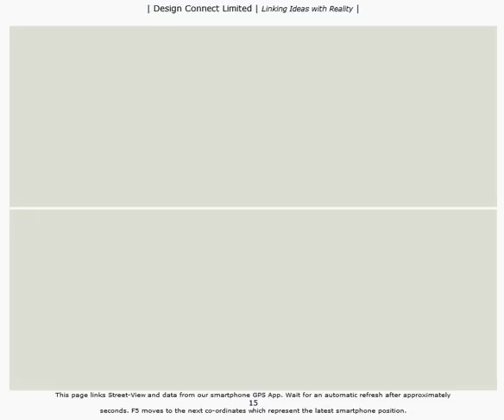Street View Tracker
This just demonstrates the capabilities of Google Maps, when linked with Street View and our GPS tracker.

Much more at our website.